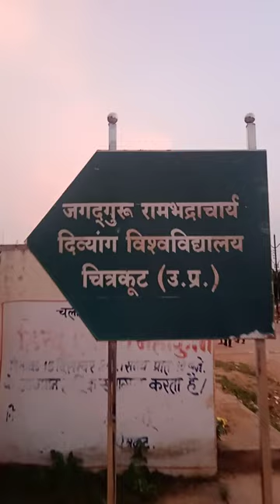Divyang Vishwavidyalay chitrkut Uttar PradeshPHOTO.BY.G.B.SINGH